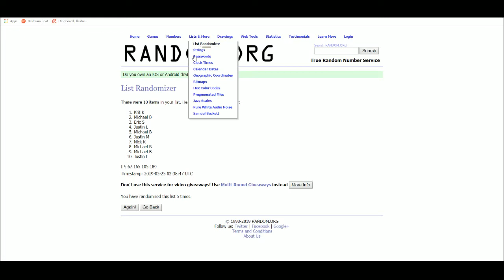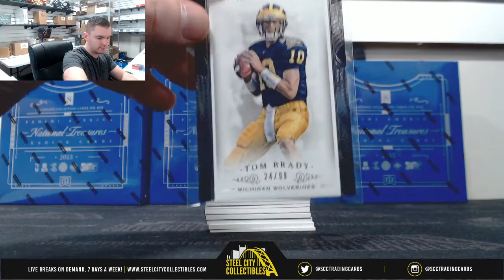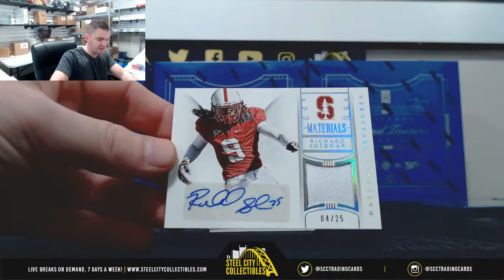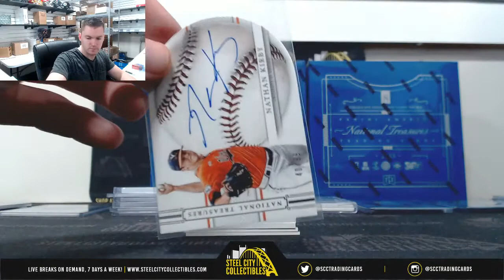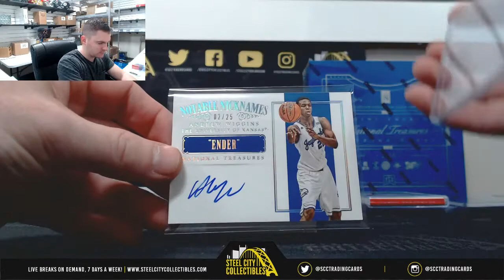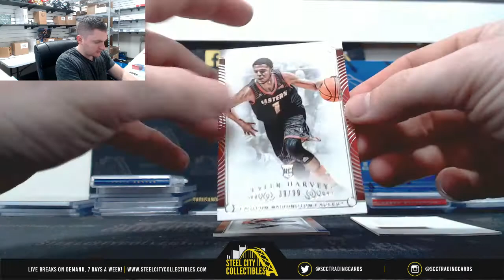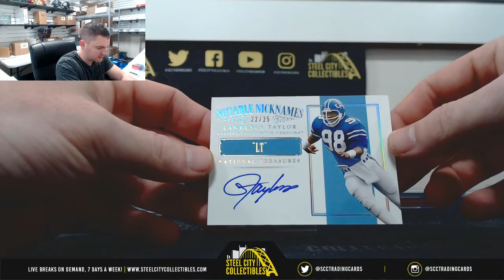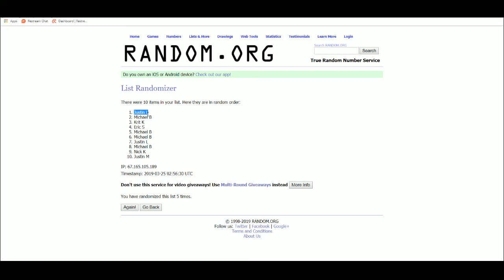2015 PANINI NATIONAL TREASURES MULTI SPORT 4-HOBBY BOX CASE RANDOM SERIAL # GROUP BREAK #21